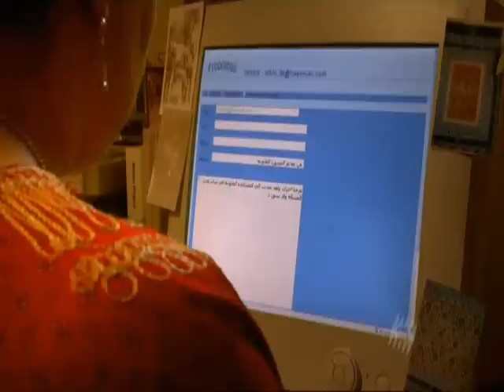Kick - Layla and Jackie eps 101-103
Layla/Jackie scenes from Kick episodes 101-103. Australian TV show.